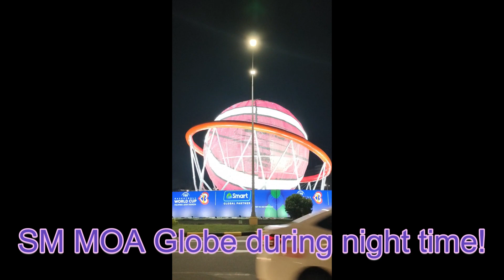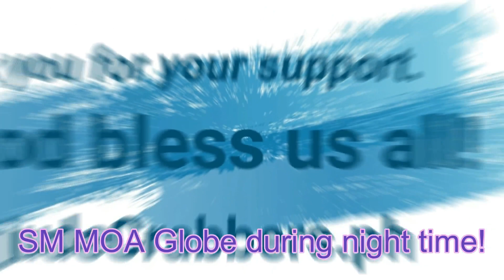FIBA WORLD CUP 2023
how to identify the gender, color of the crabs, how to disable, and how to clean the crabs, how to cook, etc. Travels Local, Workout series, Fishpond series, Shorts